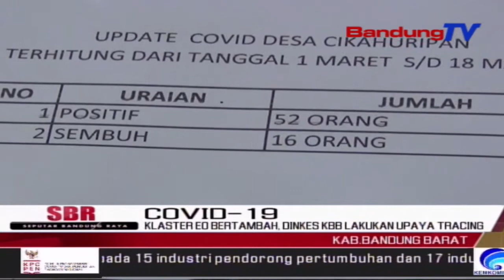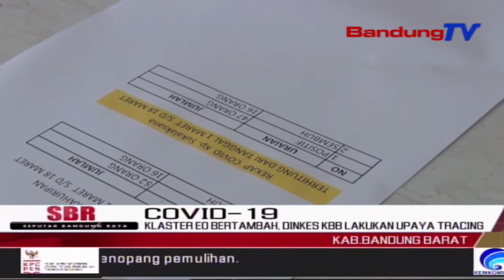Klaster EO Bertambah, Dinkes KBB Lakukan Upaya Tracing | SBR | BANDUNGTV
SBR | BANDUNGTV | HANY SHANDRA | Bertambahnya warga yang terkena Covid 19, di Kampung Sukalaksana, Desa Cikahuripan Kecamatan Lembang, Bandung Barat, membuat petugas dari Pemerintah Desa dan Dinkes Bandung Barat melakukan upaya tracing kepada warga lainnya yang kontak erat.